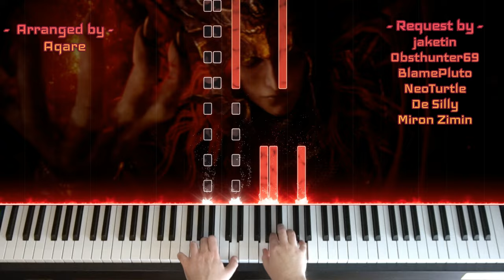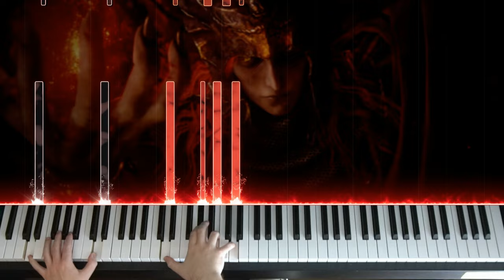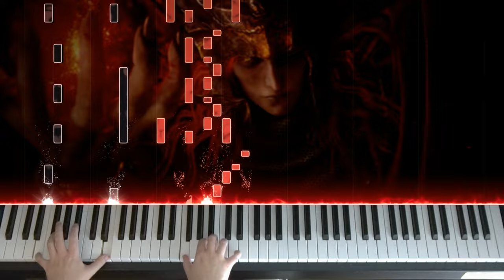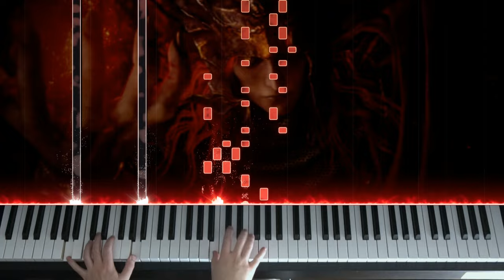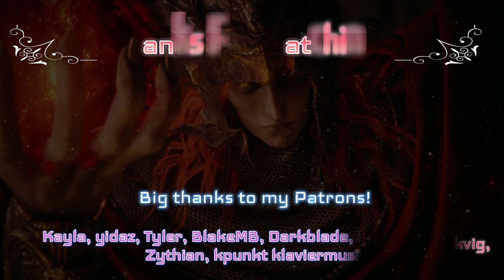🎹 Elden Ring Shadow of the Erdtree - Messmer, the Impaler on Piano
0:00 Phase 1
2:20 Cutscene Interlude
2:50 Phase 2